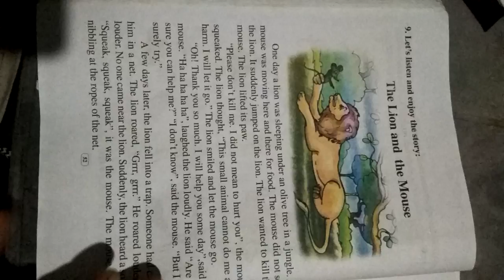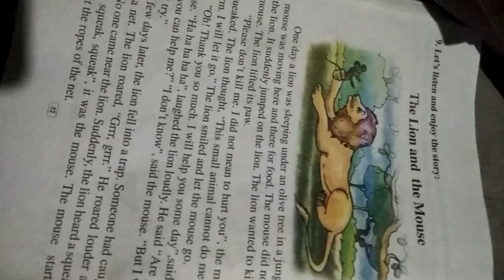The Lion and the Mouse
For Class - I